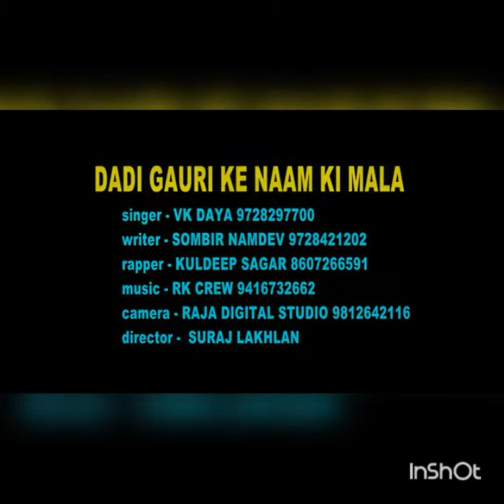Dadi gauri k naam ki mala New bhakti song /2k16 / Vk Daya / Sombir Namdev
Singer Vk Daya
writer - sombir namdev
Video by - Raja studio
Producer-Raju ji gtu ji
Label -
Releasing Date - 24 Dec 2016